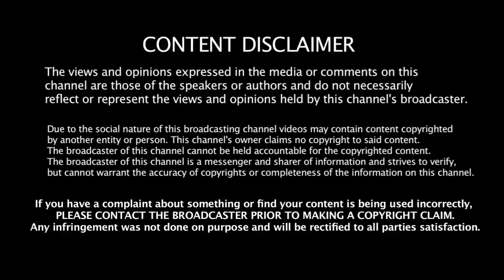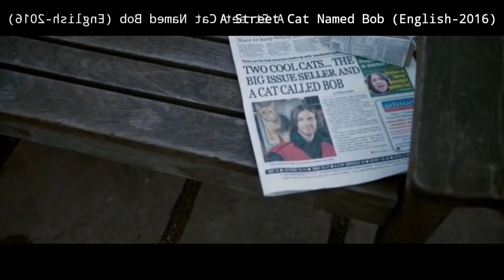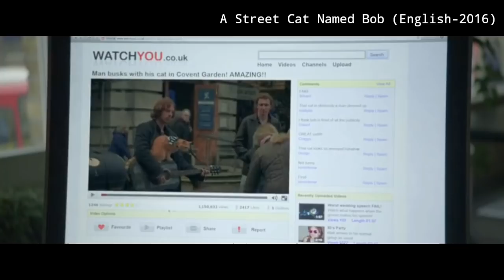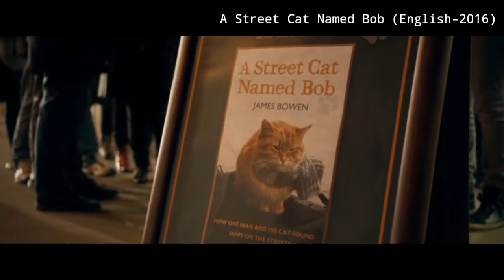தெருவில் பாடியவரை பணக்காரர்-ஆக மாற்றிய பூனை | A Street Cat Named Bob | தமிழ் விளக்கம்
Movie Name :A Street Cat Named Bob
Language :English
IMDB Rating :7.4/10
Director :Roger Spottiswoode
Starring :
Luke Treadaway
Ruta Gedmintas
Joanne Froggatt
Anthony Head
Caroline Goodall
Bob The Cat

Genre :Drama, Must Watch

Videos